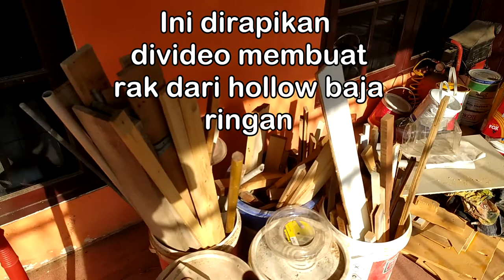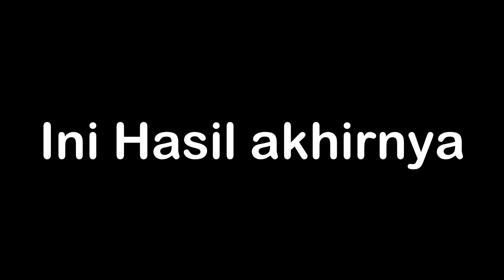Solusi Penyimpanan Kayu Solid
Video ini di buat sebelum video yang sebelumnya yaitu membuat rak dari hollow baja ringan. jadi raknya bukan hilang ya. braket ini di buat untuk merapikan kayu - kayu yang ada di workshop. kayu2 ini bukan saya beli tapi di berikan ibu saya karena bekas projek.

TimeStamp :
0:00 Intro
0:18 Awal Masalah
1:52 Bagian Rangka
3:04 Bagian Support
3:40 Perakitan Akhir
4:58 Pemasangan Ke Kusen
7:55 Uji Coba Kekuatan Braketnya
8:39 Menyusun Kayu-kayunya
10:32 Hasil Akhir

Bisnis Inquiry
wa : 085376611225